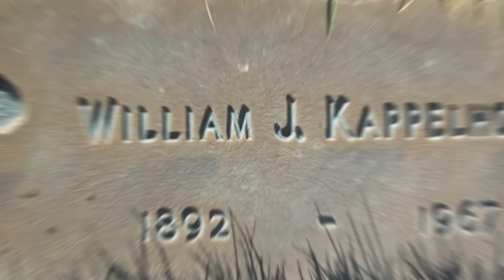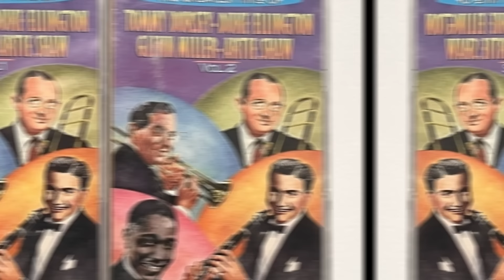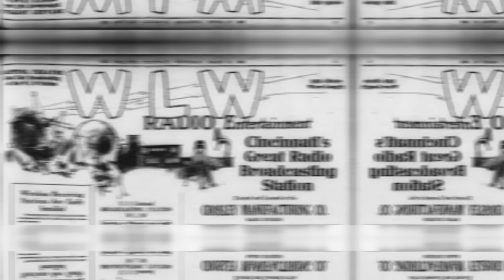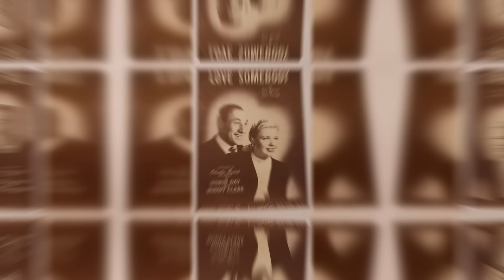Warum hat Doris Day diese GEHEIMNISSE bis zum SCHLUSS bewahrt?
Die legendäre Schauspielerin und Sängerin Doris Day, Amerikas "Mädchen von nebenan", ist im Alter von 97 Jahren gestorben. Selbst inmitten von Glanz und Glamour tragen Berühmtheiten oft verborgene Lasten und Missgunst mit sich herum, was zeigt, dass Ruhm nicht immer gleichbedeutend mit einem glücklichen Leben ist. Heute wollen wir einen Blick auf das Leben von Doris Day werfen, einer berühmten Persönlichkeit der 1950er und 1960er Jahre, die für ihre bezaubernden Lieder und fesselnden Filmrollen bekannt war.
Hinter der schillernden Fassade verbirgt sich eine Geschichte von Triumphen und Schwierigkeiten, die die Komplexität von Days Lebensweg beleuchtet.

00:00 Einleitung
00:53 Doris Days Kindheit
02:19 Der Beginn von Doris Days Karriere
06:08 Doris Days Schauspielkarriere
08:47 Doris Days Durchbrüche
15:03 Doris Days Bankrott und ihre Fernsehkarriere
17:55 Doris Days Rechtsstreit
21:15 Doris Days Auszeichnung und Zertifikat
24:33 Tierschutz und HIV-AIDS-Prävention
27:27 Doris Days traurige Eheprobleme
29:25 Doris Days traurige Beziehung und Trennung von ihrem Enkel
31:14 Doris Days Tod und Vermächtnis